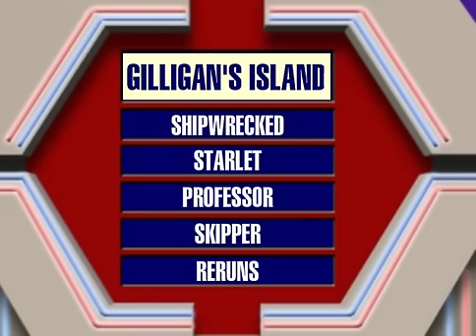Flash Super Password 0.5 Beta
Getting closer to a finished project.  Thanks to Cory Lawrence for supplying the correct win cues and bonus crossover music!